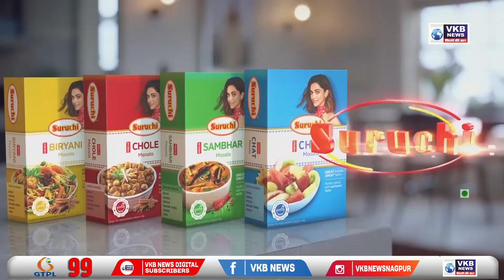नागपूर - मुलीच्या पाळण्याच्या दोरीनेच पत्नीचा गळा आवळला